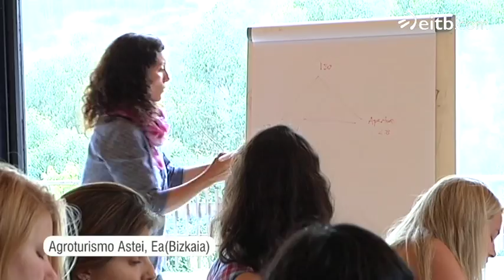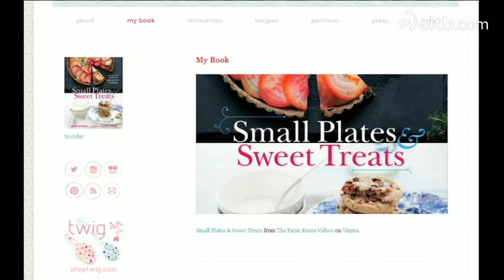Cannelle et Vanille blog: Aran Goyoaga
El blog Aran Goyoaga '' ha sido nombrado el segundo mejor blog gastronómico del mundo según la revista 'The times'. Aquí se cuenta cómo empezó, qué ha supuesto para ella y más cosas, con motivo de un curso internacional para aprender a fotografiar gastronomia que ha dado cerca de su localidad natal, Amorebieta-Etxano.